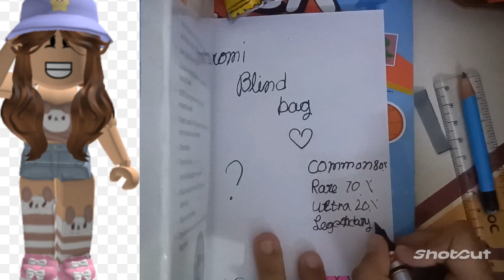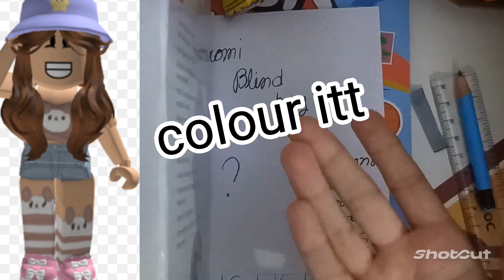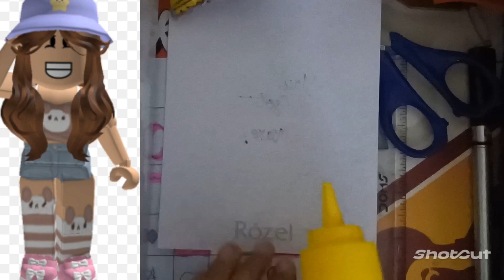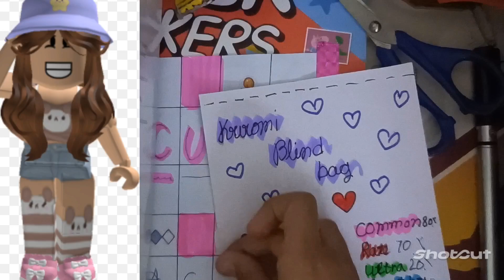How to make blind bag tutorial!